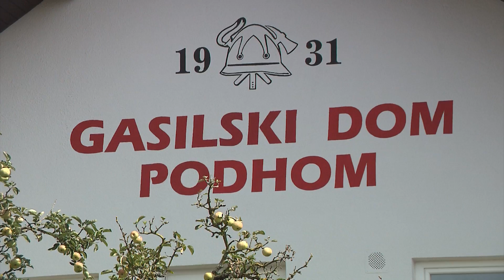Uspešen projekt PGD Podhom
Z odprtjem novega večnamenskega prostora PGD Podhom stopa v novo obdobje, ki bo zagotovilo še boljšo pripravljenost na intervencije in večjo varnost prebivalcev Podhoma.
Več v prispevku.

Novinarka: Tinkara Piber
Snemalec: Jože Hausman
Montaža: Dani Tomažič